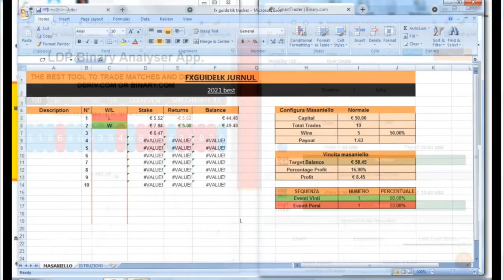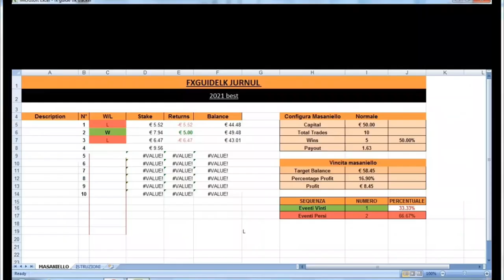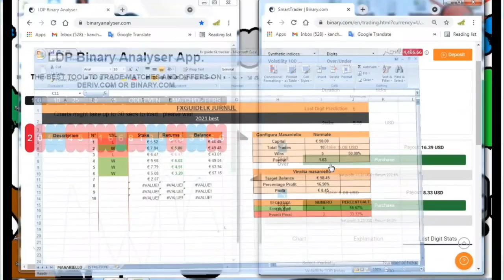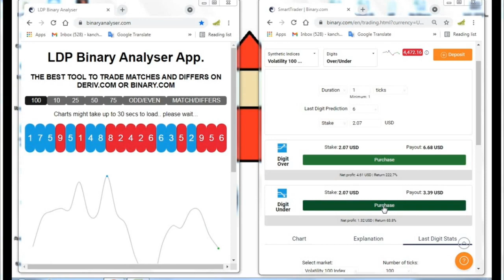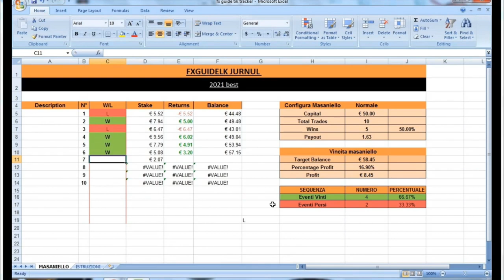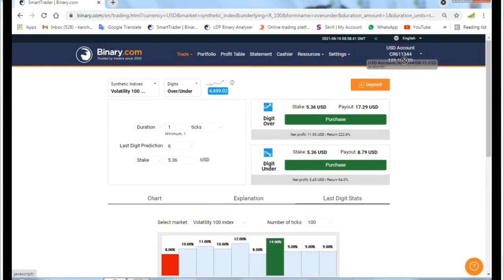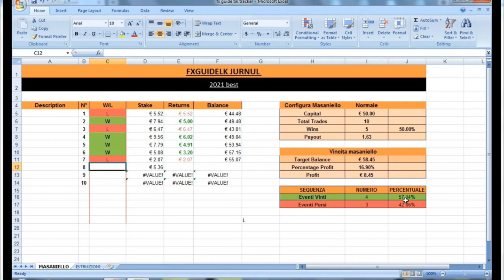Our Student Binary Tick Trading Live Performance - Using 100$ Capital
♦ NEXT Advanced Binary TRADING COURSE - 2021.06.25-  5 Day

Forex Strategy
Forex Method
Forex Robot
Forex Signals